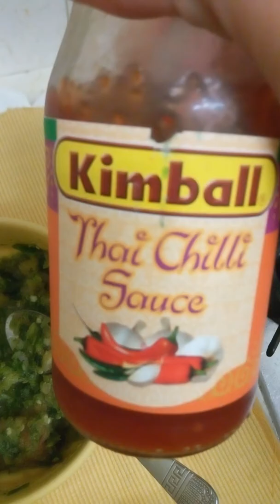SABUT Masoor Ki Daal Aur Chutney,,, Kali Daal aur Chutney,, Masoor ki Daal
Masoor Ki Daal Aur Chutney I Cook with this Daal Rice. Do like My Video